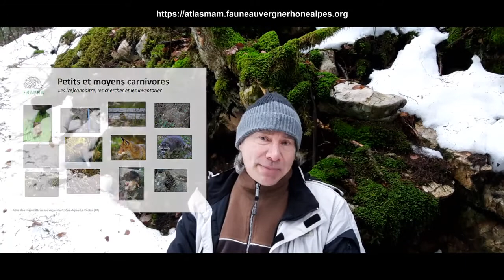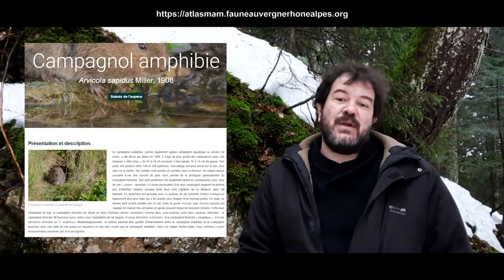L'atlas des mammifères de Rhône-Alpes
Parce que la protection des espaces et des espèces passe avant tout par la connaissance, la LPO AuRA et FNE AuRA se sont associées en 2014 autour d’un projet commun : la création d’un atlas des mammifères de Rhône-Alpes. Aujourd’hui, nous avons le plaisir de vous annoncer la sortie officielle de cet atlas, 100 % numérique et 100 % gratuit.

Ce travail a débuté dès 2014, avec la mise en place au sein des deux associations d’un réseau de naturalistes et de référents mammifères. Aussi, 1000 bénévoles ont été sensibilisés à l’importance des mammifères et formés à leur détection et à leur reconnaissance. Un travail cartographique précis a été mis à jour chaque année afin de rendre compte de l’état des connaissances des deux associations.

Ainsi, après six ans de travail, le nombre de mailles atlas comprenant plus de 30 espèces détectées est passé de 14 en 2014 à plus de 120 en 2020. Le nombre de données a triplé en six ans pour atteindre plus de 450 000 données en 2020.

Ce travail, réalisé grâce au soutien financier de la Région Auvergne-Rhône-Alpes, de la DREAL, du Conseil Départemental de l’Ain et de Vinci Autoroutes, rejoint celui de l’Auvergne effectué en 2016, afin d’obtenir un état des connaissances cohérent à l’échelle de la nouvelle grande région Auvergne-Rhône-Alpes et pouvoir anticiper les enjeux de conservation de l’ensemble des mammifères présents sur le territoire.

La LPO AuRA et FNE AuRA espèrent que cet atlas deviendra un outil de référence pour les futurs projets des acteurs de l'environnement et que son utilisation leur sera bénéfique pour mener à bien leurs actions.